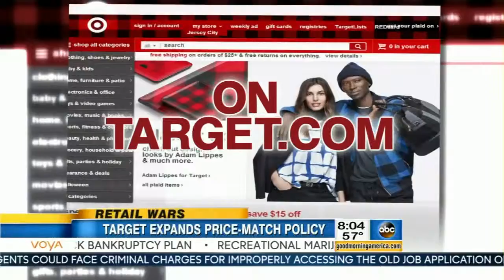WJLA HD 20151001 0801